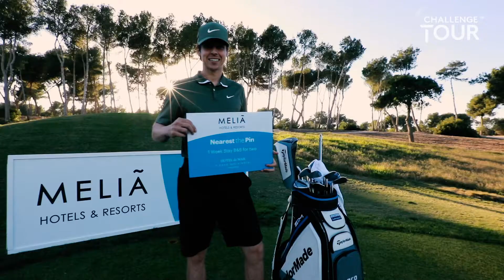Melia Hotels - Nearest the pin